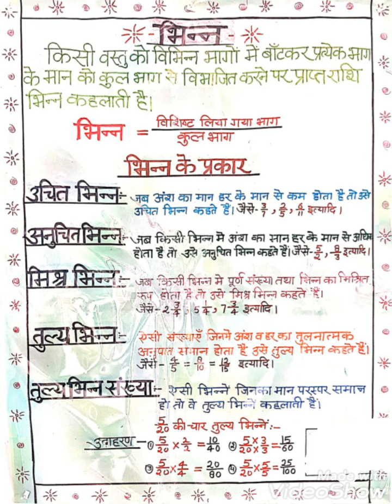handmade TLM for primary school mathe TLM chart# topic fraction